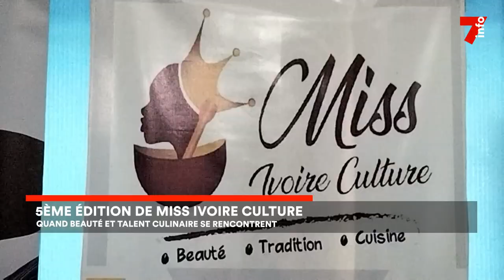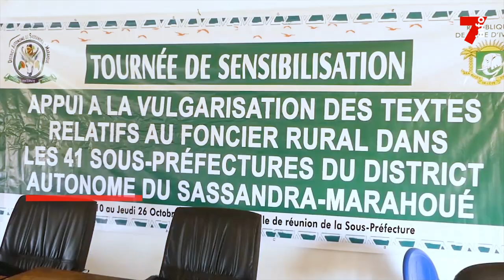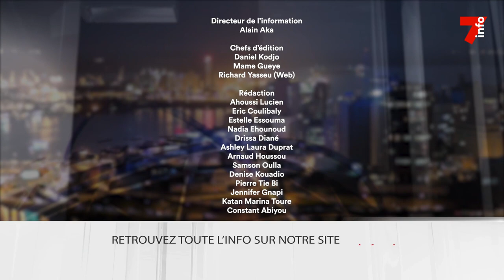Le 7 minutes du 13 novembre 2023 (édition du 12h)